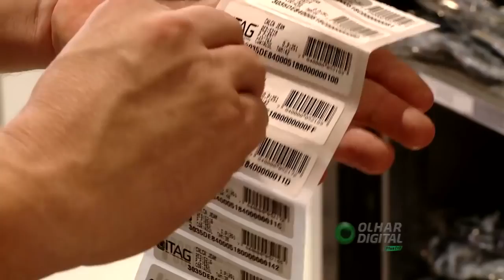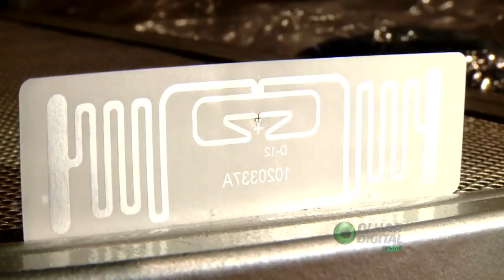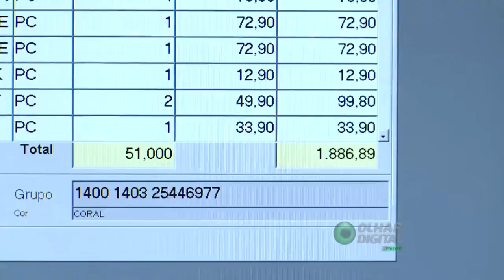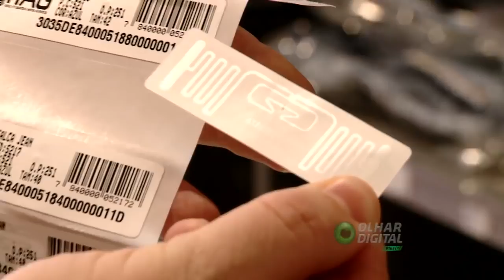Olhar Digital mostra como funciona a solução RFID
Etiquetas com a tecnologia de Identificação por Radiofrequência (RFID) reinventam o controle de estoque e garantem mais lucratividade.